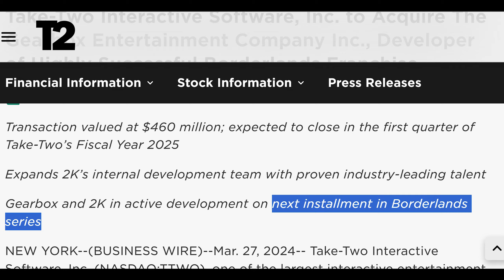Gearbox got sold, Borderlands 4 confirmed